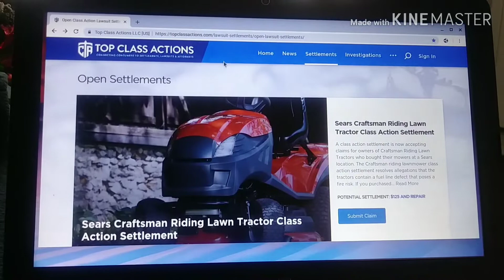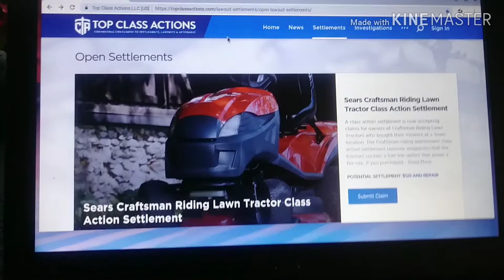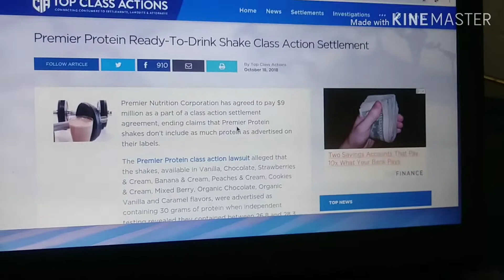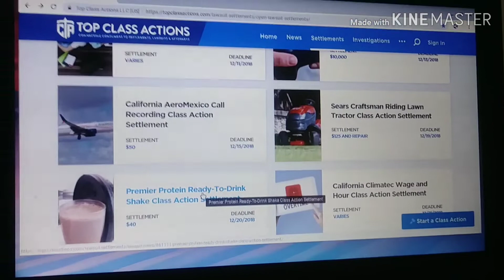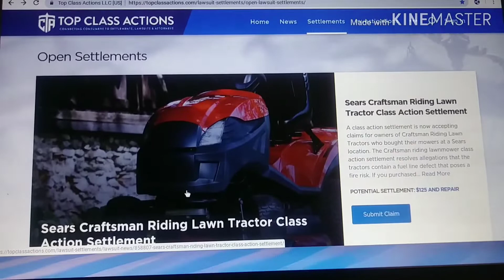How To Find Money !!! That belongs to you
How to find money fast that belongs to you. See if you qualify for any of the class action lawsuits listed and file for a refund for items you have purchased or used.